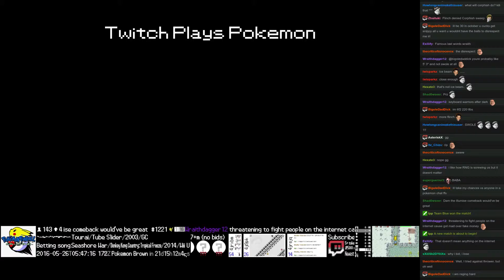Twitch Plays Pokémon Battle Revolution - Match #44327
Match #44327 [Blue: Venonat, Gliscor, Delcatty] vs [Red: Dratini, Exploud, Qwilfish]